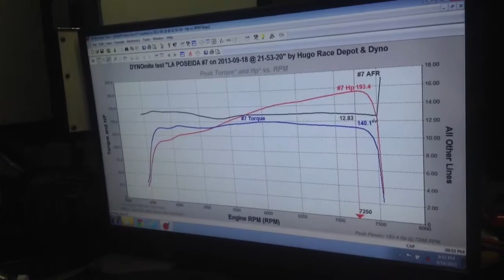Mazda 3 dyno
Fith run 193 whp